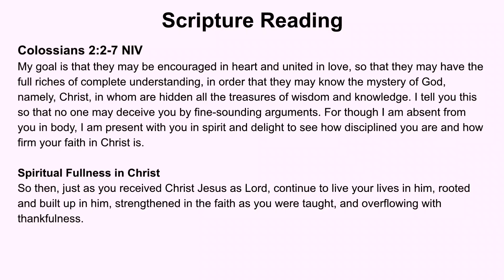"Build" by Rev. Landon Wilcox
February 4, 2024 sermon titled "Build" by Rev. Landon Wilcox.

This sermon is for Epiphany V Sunday 2024.

If you have enjoyed this sermon and feel so moved, please consider giving to the church online through the church

The scripture passages are Genesis 32:22-32 and Colossians 2:2-7